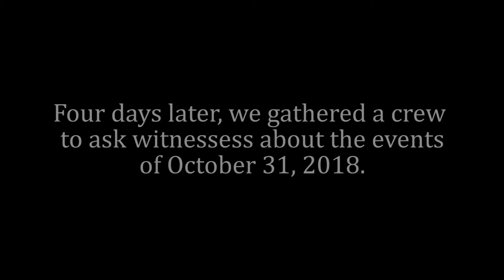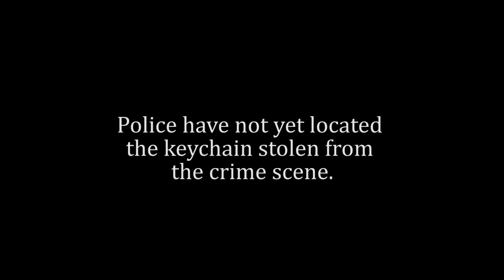Hallowed Crimes - (FTC 72 Hour Film Fest Short)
A short film created by Royal Kiwi Films
directed/edited by Victoria Kolasinski
written by Casey Sparacio and Anna Hayward
lighting by Alex Gazza
script supervision/sound design by Lauren Corley

STARRING:
Lauren Corley
Alex Gazza
Anna Hayward
Victoria Kolasinski
Casey Sparacio

Hallowed Crimes was submitted to the 72 Hour Film Festival at Five Towns College in Dix Hills, New York in October 2018. The film won 3 awards, including Best Use of Prop (Keychain), Best Use of Character (Kato Fox) and Best Directing (Victoria Kolasinski).